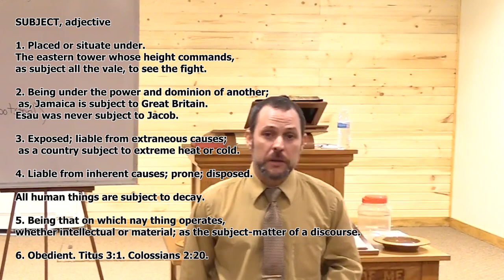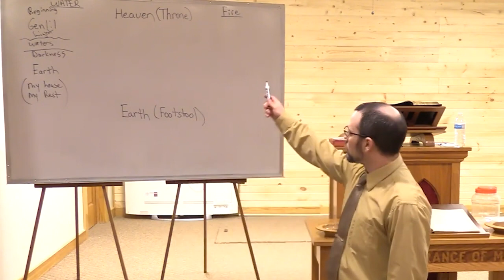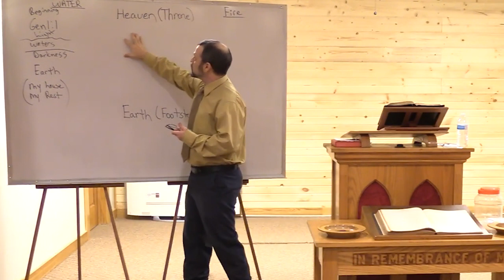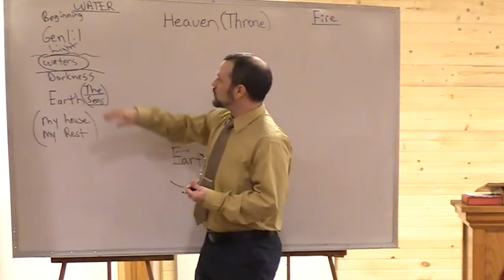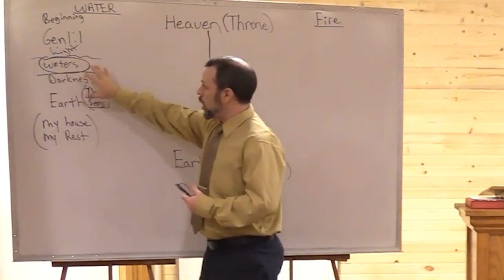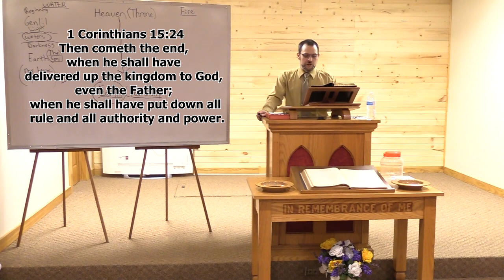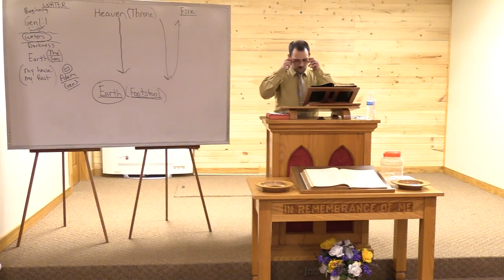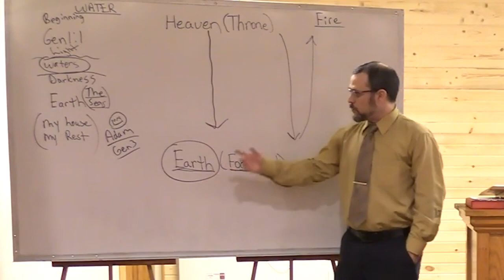HEAVEN AND EARTH | Heaven Is My Throne And Earth Is My Footstool | GAP THEORY | The Morning Star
Paul Lucas teaching about the creation of heaven and earth, the purpose for God creating humans, the gap theory in Genesis 1, Satan, Gods Throne.